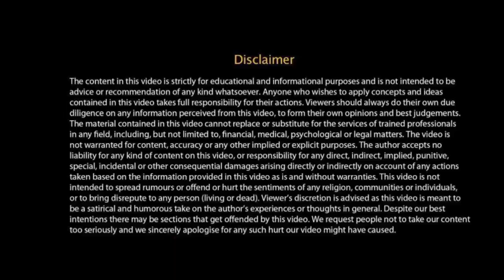Tenughat dam jharkhand, tenughat dam ka video, tenughat dam bokaro , तेनुघाट डैम बोकारो झारखंड